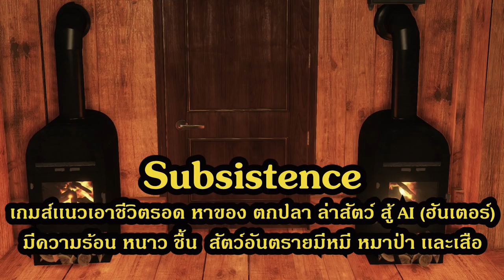ตอน 4 บุกบ้านโจร ล่าฮันเตอร์ - Subsistence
Subsistence เป็นเกมส์เเนวเอาชีวิตรอด พัฒนาชีวิตให้ดีขึ้น สิ่งอันตรายมีหมาป่า หมี เสือ เเละอุณหมิร้อน-หนาว เเละยังมีระบบฮันเตอร์ (AI Hunters) มาคอยก่อกวน บุกบ้านเราด้วย ไม่ง่ายเลยที่จะเอาชีวิตรอดได้ วันนี้เรามาเล่นในหมู่เพื่อนๆจ้า เเต่ไหนๆเเล้วก็เลยอัดคลิปมาเผื่อคุณผู้ชมจ้า
My PC specs :
OS : Windows 10
Processor : Intel Core i7-8700  CPU @ 3.20 GHz 3.19 GHz
Memory (RAM) : 16 GB DDR4
Graphics Card : NVIDIA GeForce GTX 1080 8GB DDR5X
System type : 64-bit